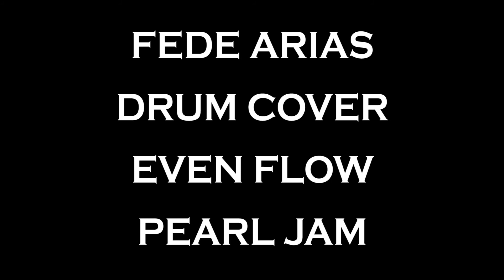#19 Drum Cover Even Flow - Pearl Jam || Electronic Drums Grunge 🥁💥 || Fede Arias.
Les comparto un nuevo Drum Cover, en esta ocasión elegí Even Flow de Pearl Jam. ⁣⁣⁣⁣⁣⁣⁣⁣⁣⁣
Esta es una gran canción de una de las bandas mas representativas del grunge. ⁣⁣
Fue el segundo single del disco Ten, y la temática de su letra trata sobre la gente que duerme en la calle y vive de limosna.⁣
Al escucharla se puede apreciar la calidad de sus músicos y el nivel de interpretación de los mismos, generando diferentes sensaciones a lo largo de la canción, con movimiento pero sin dejar de lado la profundidad de los sentimientos que transmiten con un audio muy bien logrado y coherente para la búsqueda estética de su sonido.⁣
Espero que les guste este drum cover y si querés ayudarme podés seguirme, comentar o compartir!!⁣ ⁣⁣ 😁🥁💥⁣⁣⁣⁣